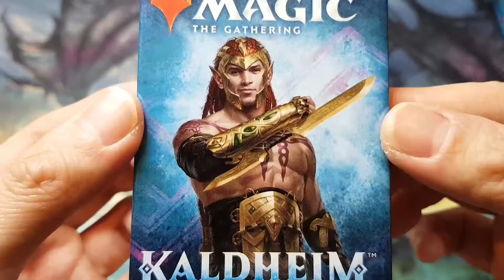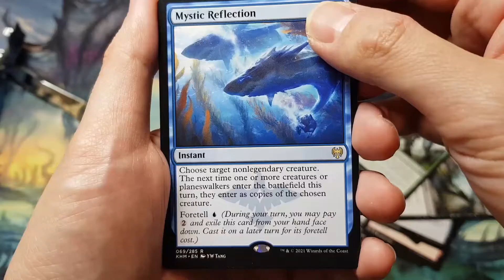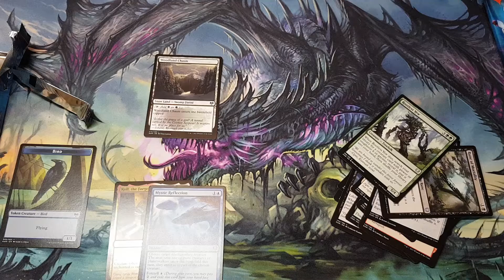How to lose money on packs: Booster Pack #7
Hey everyone!

Today our search for the Goldspan Dragon continues!

Packs cost money but do not fret, watch on to satisfy your needs to crack packs and join me in the fun to see if today is our lucky day!

Cheers!